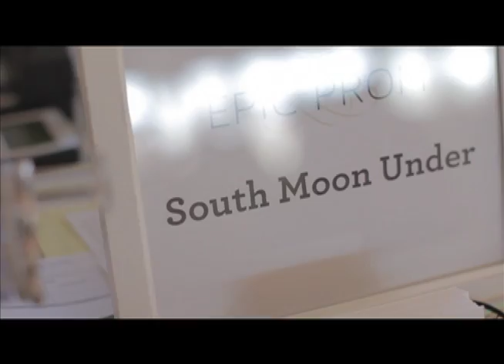The Epic Prom Show